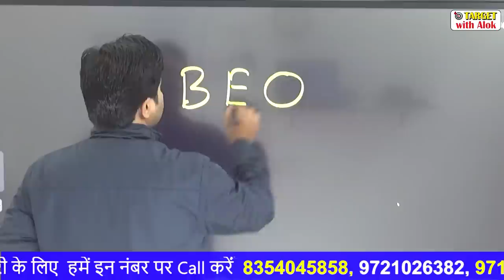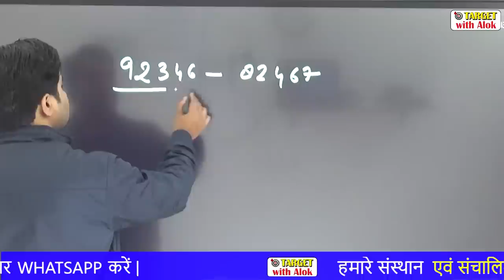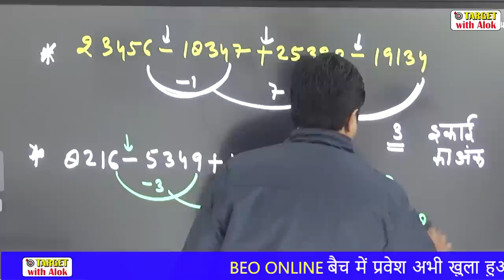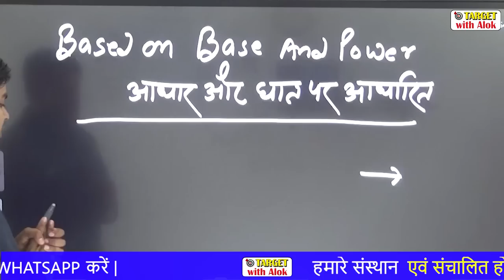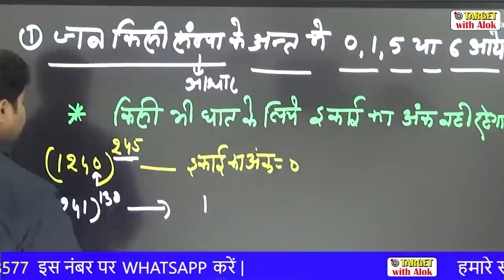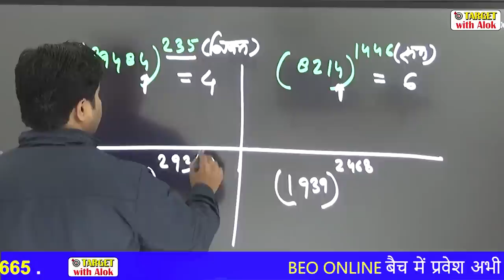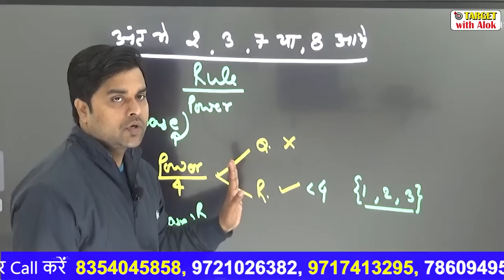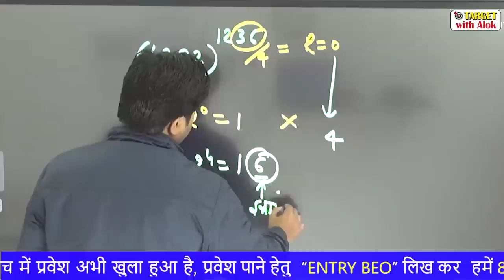BEO परीक्षा || गणित || संख्या पद्धति-3 || Lecture-4 || Target with Alok